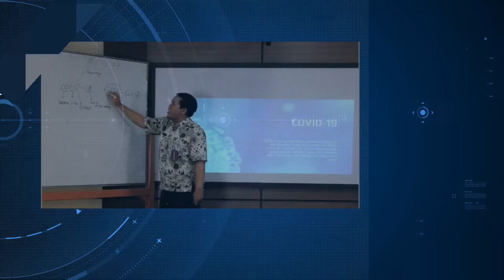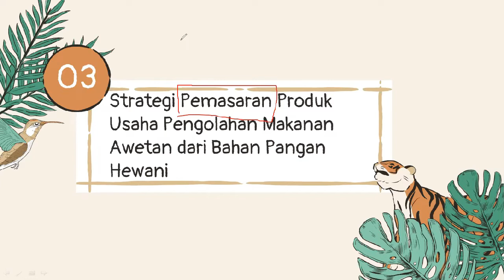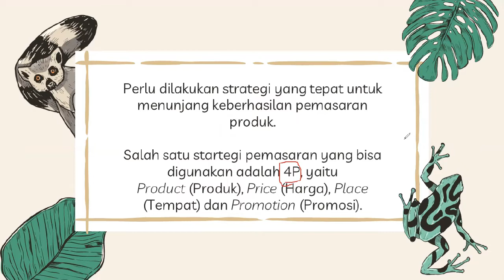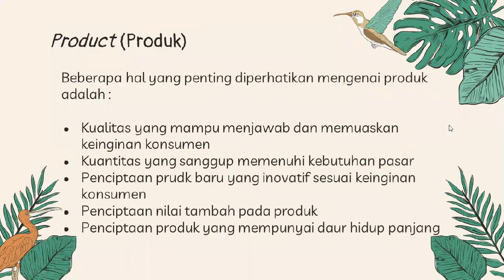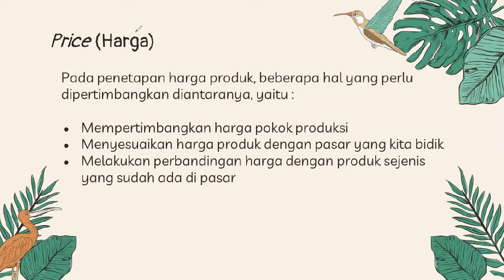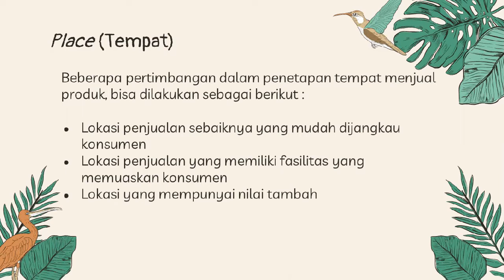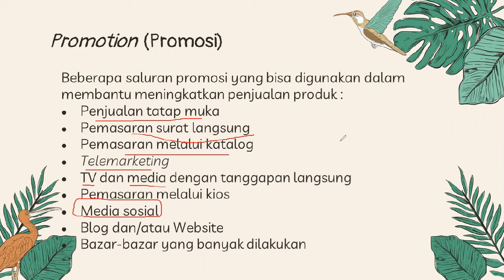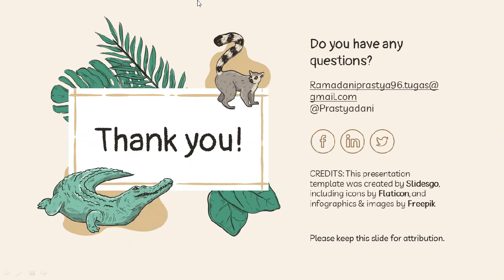3. Strategi Pemasaran Produk Usaha Pengolahan Makanan Awetan Hewani (Prakarya dan Kewirausahaan X)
Perlu dilakukan strategi yang tepat untuk menunjang keberhasilan pemasaran produk.

Salah satu strategi pemasaran yang bisa digunakan adalah 4P, apa itu 4P? Dan bagaimana penerapannya dalam pemasaran? Temukan jawabannya di video ini ya!